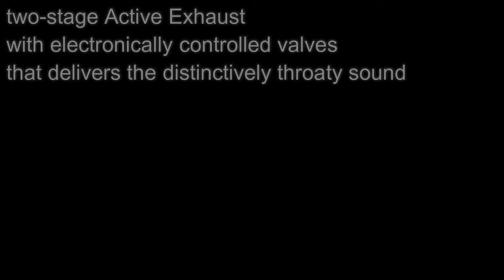RANGE ROVER SPORT SVR 2020